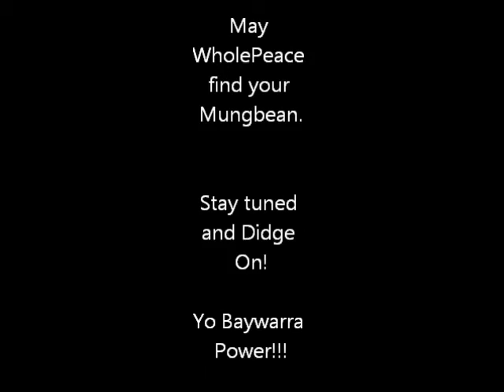Didgeridoo and Shruti Box